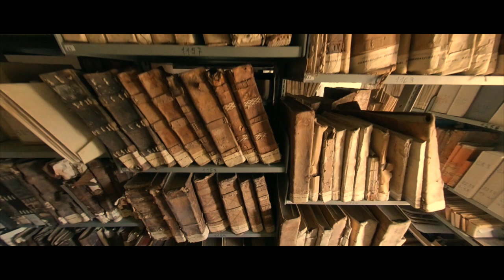La vita in un Voto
Partendo dall'osservazione di alcuni ex voto presenti nell'Abbazia di S. Maria del Monte, il progetto si propone di ricostruire scene di vita quotidiana in due periodi: pre-napoleonico e contemporaneo.